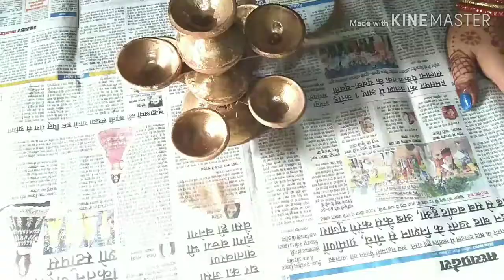DIY Diwali special Traditional Diya stand /सुंदर दीया stand बनाइए घर पर ही दीपावली के लिए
Beautiful and attractive diya stand for Diwali
Which you can make very easily at home.

Children and kids also can make this stand in school competition.

Very less things needed to make it.